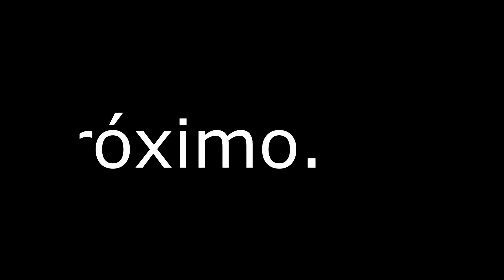Unix - Em Choque com as Particularidades do Warface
► Warface Em Choque com as Particularidades do Warface
► Clã: Stealth.
► Nick In Game: [U]nix
► Meu Skype : unixgameplay
► Config. do Notebook Gamer - AVELL
Placa Mãe Titanium B155 MAX
Core i7 4710k 3.5GHz
16gb DDR3 RAM 1600MHZ
HD de 1 Terabyte
Tela de 15'6 - 1920x1080p Full HD
Placa de Video Gtx 850M 2GB
► Periféricos:
Fone Microsoft LifeChat LX-3000
Mouse Óptico Wireless Dell WM123
Teclado Logitech K270
Mouse pad Dell